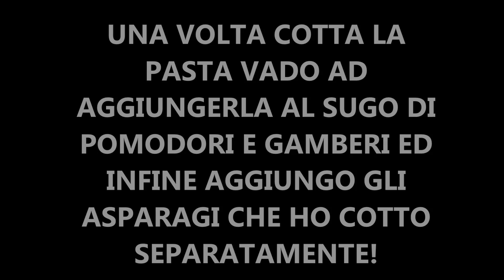SPAGHETTI CON POMODORINI GIALLI GAMBERI ED ASPARAGI! OTTIMI!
Ciao a tutti oggi nuovo video di cucina vi mostro COME PREPARARE DEGLI SPAGHETTI CON POMODORINI GIALLI GAMBERI ED ASPARAGI UN PRIMO PIATTO DAVVERO DELIZIOSO VI consiglio di provarlo! Spero vi piacciano!!!